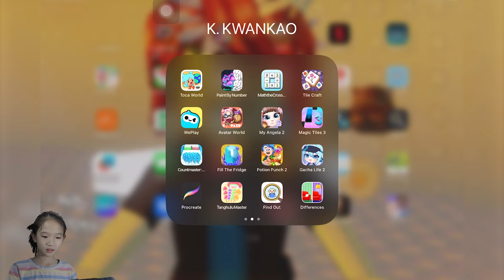เปิดร้านขายของเสริมสวย Toca Boca World | K. KWANKAO